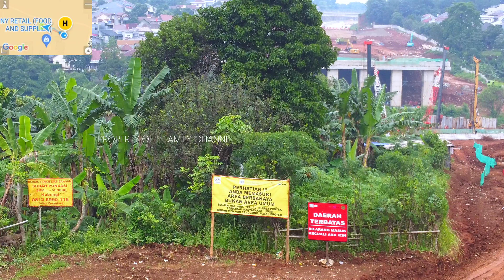PRE BORING DAN PEMANCANGAN JEMBATAN PENGHUBUNG TOL CIJAGO 3 DAN SERCIN 2 JORR 2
dji drone video 4k ultra hd hari ini akan melihat progres tol cinere jagorawi seksi 3 yang menjadi penghubung dengan jalan tol serpong cinere seksi 2. tol sercin 2 atau dari pamulang cinere masih belum bisa digunakan karena gerang tol limo ini belum selesai. akses terdekat dari gerbang tol pamulang adalah gerbang tol limo. jika tol cijago 3b ini selesai atau jalan tol cinere jagorawi selesai seluruhnya maka akan menghubungkan jaringan tol jakarta outer ring road 2 lebih jauh lagi. mulai dari jalan tol cengkareng kunciran, tol kunciran serpong, tol serpong cinere, tol cinere jagorawi, dan tol cimanggis cibitung. sedangkan untuk tersambung dengan jalan tol cibitung cilincing masih harus menunggu tol cimanggis cibitung, jika sesuai harapan pak presiden republik indonesia, Pak Joko Widodo mengharapakan agar tol jorr 2 bisa selesai akhir tahun 2023 dan tol jorr 3 bisa dimulai untuk melanjutkan akses tol lingkar luar jakarta berikutnya. bagaiamana perubahan jembatan sungai pesanggrahan? apakah bisa selesai tidak jauh dari akses di simpang susun krukut yang menghubungkan dengan tol depok antasari? dan apakah tol desari tahap 3 bisa dimulai segera dalam waktu tidak jauh dari tol jorr 2 yang kian hari kian mendekati selesai?

F Family Channel adalah channel vlog menggunakan drone, dash cam, dan action cam. kami melakukan liputan pembangunan jalan tol dengan menggunakan drone. selain melakukan liputan pembangunan jalan tol, kami juga memberikan informasi seputar transpotrasi dan pengalaman perjalanan darat atau road trip ke beberapa tujuan kota di Indonesia. Nonton dan Subscribe F Family Channel untuk mengetahui informasi terbaru atau referensi tempat rekreasi. kami juga memberikan informasi rute perjalanan yang bisa dipilih, detail biaya / tarif tol, kondisi jalan, wisata kuliner keluarga selama perjalanan, wisata alam, dan semua kegiatan kami ke destinasi wisata keluarga yang lagi viral serta kekinian. banyak wisata yang wajib dikunjungi dan akan kami sampaikan pada video travel vlog indonesia yang kami buat.

demikianlah video drone tol cijago terkini, sampai jumpa lagi di video drone tol cijago terbaru atau progres tol jorr 2 terbaru lainnya.